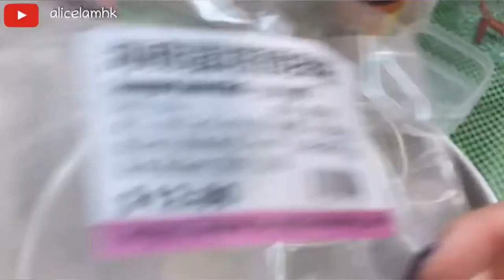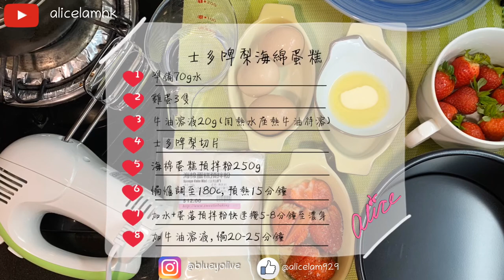Alice’s 2020 Vlog #006 - 士多啤梨海綿蛋糕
[20200214 - 閉關有乜嘢做？整士多啤梨海綿蛋糕]
有啲嘢唔好只睇「外表」啦😜
要睇到尾啊！

Nails : @gutgutb @nunailandbeauty

 ‼️長氣洗版都要提醒大家‼️

出門裝備：
1.) 戴口罩
2.) 戴眼鏡
3.) 長頭髮最好扎辮/戴帽
4.) 多帶幾個口罩
5.) 酒精搓手液
6.) 消毒酒精棉/消毒濕紙巾
7.) 紙巾
8.) 密實袋 (裝用完的口罩/抹鼻涕、痰的紙巾，
回家棄掉，避免黑心人重用)
9.) 隨身物品
10.)即棄手套 (特別場合需要)

💙FB : Alice Lam (林雅麗) (@AliceLam929)